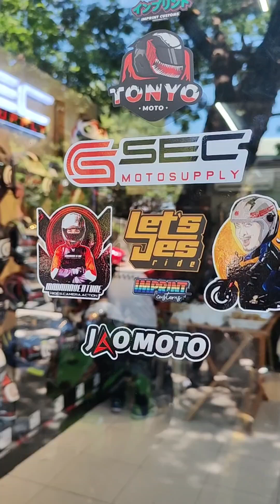sec motosupply opening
Sec motosupply trece opening